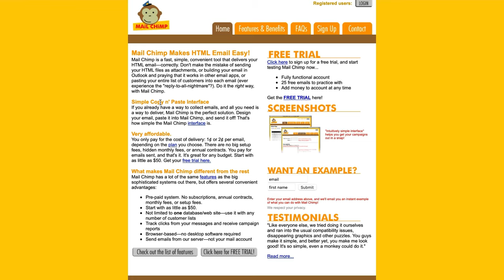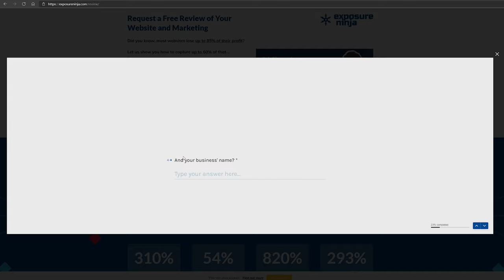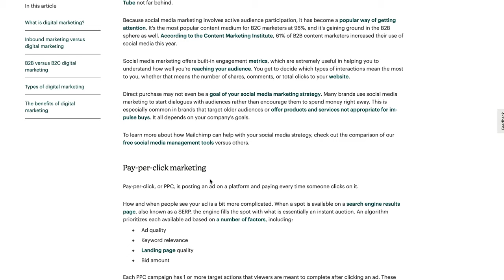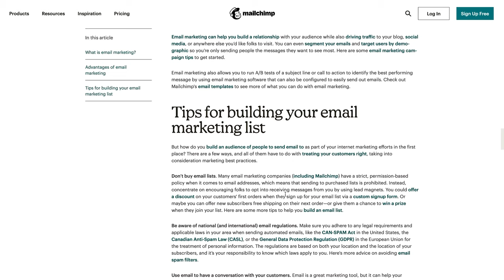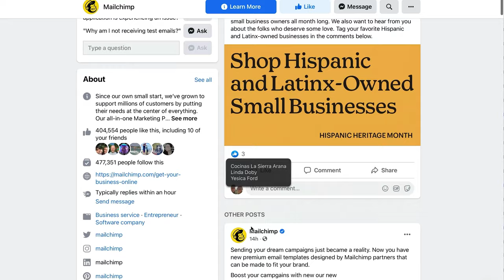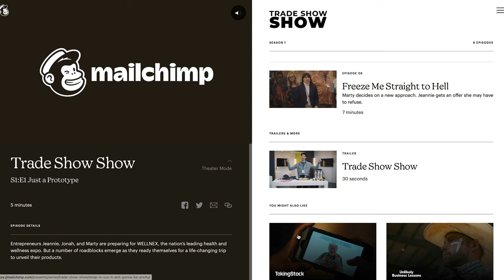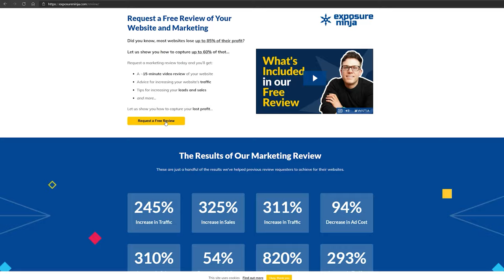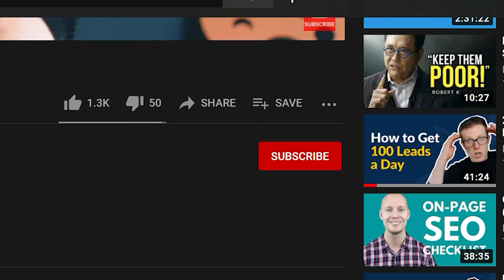Mailchimp’s Weird & Wonderful Digital Marketing Strategy (Digital Marketing Deep Dive)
►► Free copy of "How To Get To The Top of Google" eBook

Mailchimp are doing some INCREDIBLE marketing, but they’re also doing some of the weirdest us Ninjas have EVER seen 👽

And trust us, we’ve seen a LOT of weird marketing, so that’s saying something.

In this episode, we take a deep dive into Mailchimp’s weird and wonderful digital marketing strategy to discover how they went from bootstrap marketing to being acquired by Intuit for $12 billion.

Our Head Ninja Tim takes a look at their website, organic and paid search, social media, and other more curious elements of their marketing, to see what they’ve done well, the lessons to be learned and any pitfalls you will want to avoid.

⏲ Timestamps
00:00 — Intro
02:16 — Mailchimp’s Website
08:39 — Mailchimp’s Organic Search
18:00 — Mailchimp’s Paid Search
19:53 — Mailchimp’s Social Media
25:09 — Mailchimp’s Digital Marketing
31:58 — Lessons and Takeaways

Need more traffic? Need more leads and sales? Struggling to get more traffic?

Request a review and we'll show you how to increase them all.